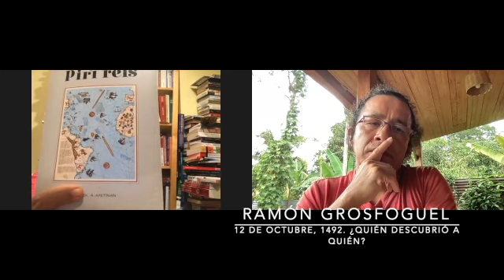Ramón Grosfoguel. 12 de octubre, 1492. ¿Quién descubrió a quién?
529 años después del inicio de la invasión, en las escuelas y universidades, aún se inculca y repite que los pueblos primitivos de Abya Yala fuimos descubiertos por civilizados europeos.
¿Quiénes eran los civilizados y quiénes los primitivos, cinco siglos después, de la instauración del sistema moderno colonial?
La conquista implica necesariamente un acto de consentimiento implícito de los conquistados, ¿Se debe hablar de conquista o de invasión/saqueo en el caso de los pueblos de Abya Yala?
El colonialismo es un hecho histórico del pasado o es una realidad recargada para los pueblos de Abya Yala en la actualidad?